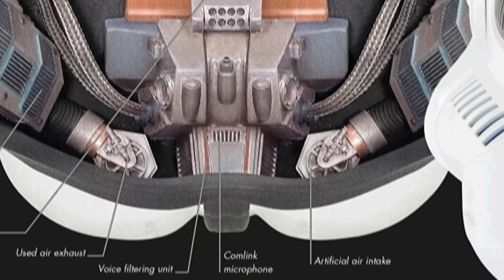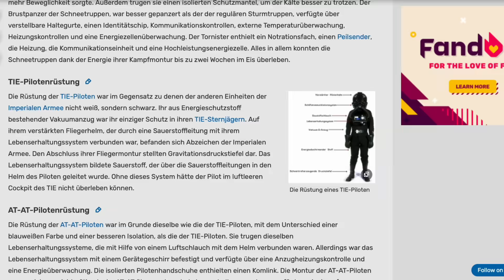Die Wahrheit über Sturmtruppenrüstungen (viel zu OP)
Im heutigen Star Wars Video reden wir über die Wahrheit über Sturmtruppenrüstungen.

Social Media